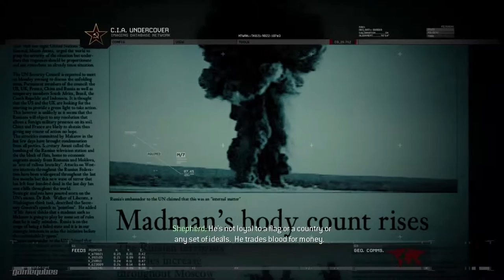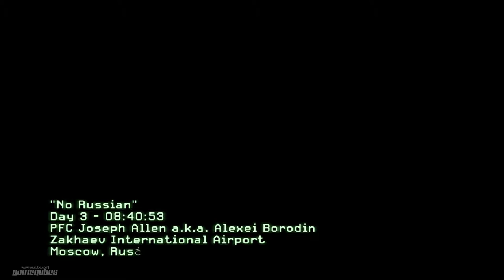Call of Duty: Modern Warfare 2 Walkthrough - Part 4 - No Russian (1080p HD)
Call of Duty: Modern Warfare 2 Walkthrough (No Commentary)

Mission: No Russian ;

Follow Sgt. Foley's instructions and don't shoot your allies in the face. This should be easy. Follow the instructions and you pretty much get tutored on the game. You can only fail by shooting or knifing someone or holding the live grenade too long. Finish the training and head over to The Pit by following the white dot.

Developer:  Infinity Ward
Publisher: Activision
Series: Call of Duty
Release date: November 10, 2009
ESRB: 18
Platform: Microsoft Windows, PlayStation 3 , Xbox 360

Call of Duty: Modern Warfare 2 is a 2009 first-person shooter video game developed by Infinity Ward and published by Activision for Xbox 360, PlayStation 3 and Microsoft Windows. Officially announced on February 11, 2009, the game was released worldwide on November 10, 2009. It is the sixth installment of the Call of Duty series and the direct sequel to Call of Duty 4: Modern Warfare, continuing the same storyline, with Call of Duty: Modern Warfare 3 ending the storyline. It was released in conjunction with two other Call of Duty games: Call of Duty: Modern Warfare: Mobilized for the Nintendo DS, and Call of Duty: Modern Warfare: Reflex, a port of Call of Duty 4 adapted by Treyarch for the Wii console. In addition, a comic book series based on one of the game's characters was also produced, entitled Modern Warfare 2: Ghost.

Modern Warfare 2 has been critically acclaimed by various gaming websites, attaining a 94% aggregate score on Metacritic, with praise stemming primarily from its in-depth multiplayer component. Within 24 hours of release, the game sold approximately 4.7 million copies in North America and the United Kingdom.

MW2 - Reveal Trailer
MW2 - Trailer
MW2 - Teaser Trailer
MW2 - Official Trailer
MW2 Walkthrough
MW2 - Part 1